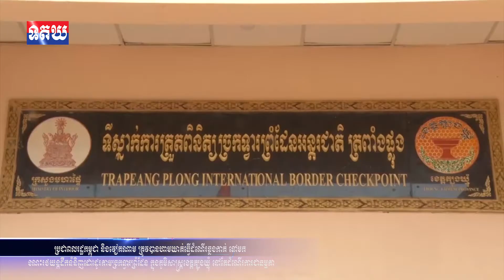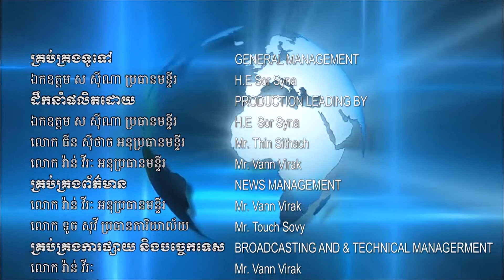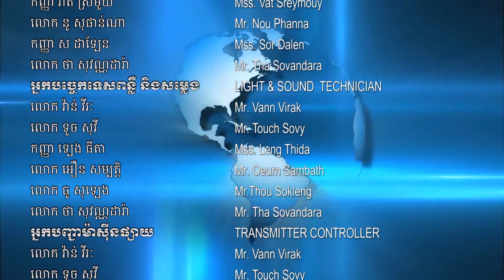ប្រជាពលរដ្ឋកម្ពុជា និងវៀតណាម ត្រូវបានហាមឃាត់ធ្វើដំណើរឆ្លងកាត់ , April 02 , 2020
ប្រជាពលរដ្ឋកម្ពុជា និងវៀតណាម ត្រូវបានហាមឃាត់ធ្វើដំណើរឆ្លងកាត់ ទៅមក ខណៈរថយន្តដឹកទំនិញដោះដូរតាមច្រកទ្វារព្រំដែន ក្នុងភូមិសាស្ត្រខេត្តត្បូងឃ្មុំ នៅតែដំណើរការជាធម្មតា